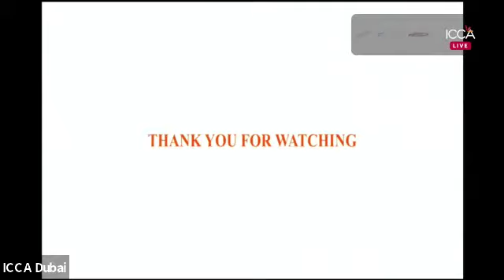TK Ghosh speaks at the Salon Culinare 2021 on ICCA Live!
Expoculinaire Virtual presented Emirates International Salon Culinaire 2021, in strategic partnership with ICCA Dubai.

Interview with TK Ghosh